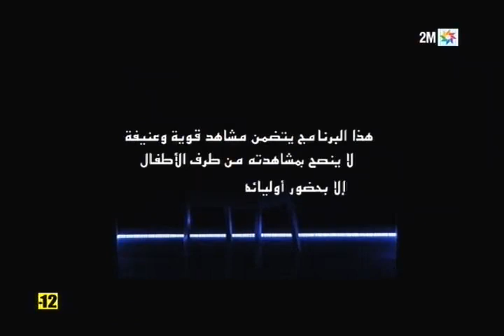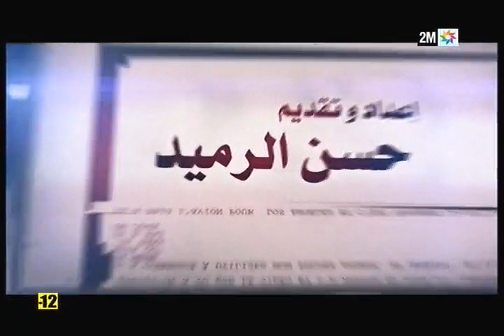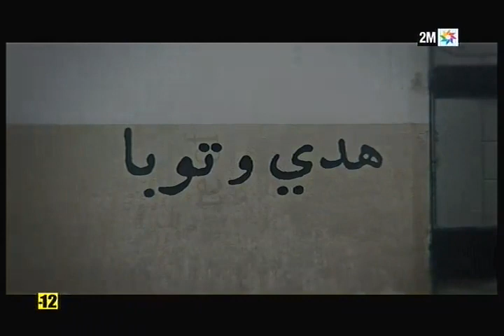هادي و التوبة : الإثنين 29 يونيو - الجزء الأول -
كانوا بالأمس مجرمين: قتلوا، تاجروا في المخدرات، سرقوا ونهبوا... واليوم أعلنوا ندمهم وتوبتهم وقرروا بدء حياة جديدة بعد خروجهم من السجن. العدد الأول يوم الإثنين في 9 و45 دقيقة ليلا
 مرة كل شهر، يعرض حسن الرميد (من خلال الحكي وإعادة الثمثيل) حالة شخص حكم عليه بالسجن، هذا الأخير يحكي قصته بدءا من الخطأ الذي قاده لارتكاب الجريمة، تم تفاصيل الجريمة وكيف تم التخطيط لها وتنفيذها

بعد ذلك تأتي مرحلة المحاكمة ثم الدخول إلى السجن، هنا نتابع كيف عاش كل متهم فترة السجن، كيف كان يتصرف؟ كيف كانت عملية إعادة الإدماج؟ هل كان الأمر صعبا؟ ما هي المهنة التي تعلمها داخل السجن؟
في النهاية، تأتي مرحلة الخروج من السجن، مرحلة يحكي فيها كل متهم عن تجربته ليتبين في آخر المطاف أن التغيير أمر ممكن